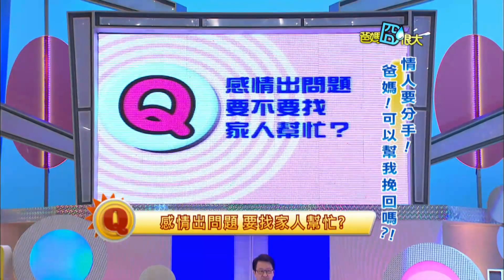爸媽囧很大 第503集 情人要分手 爸媽！可以幫我挽回嗎？